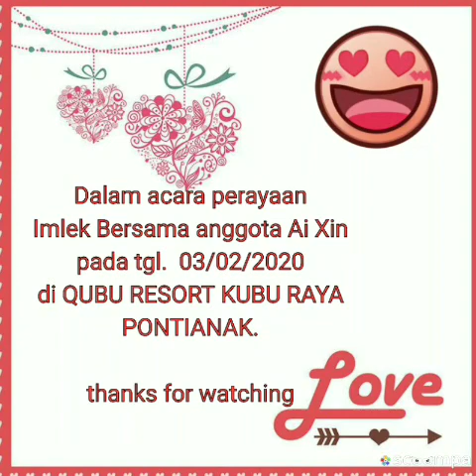The Boogie Jive & Fiesta Cha Cha line dance by Group Wanita Ai Xin Pontianak.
Dalam rangka perayaan Imlek Bersama  anggota Ai Xin pada tgl. 03/02/2020 di Qubu Resort Kubu Raya Pontianak.